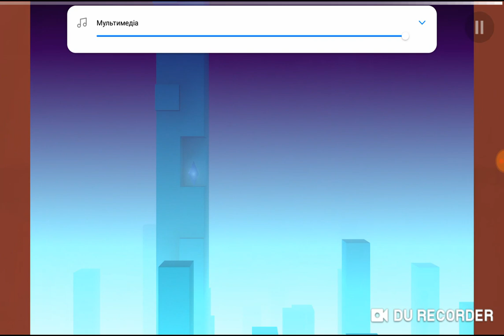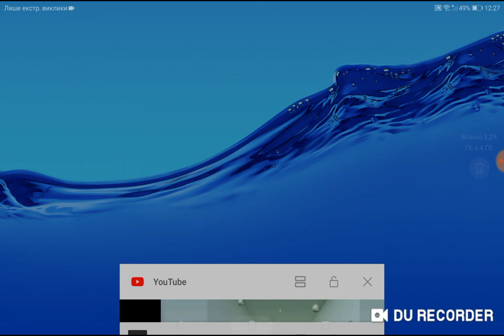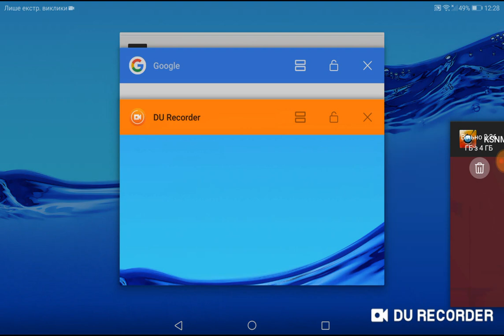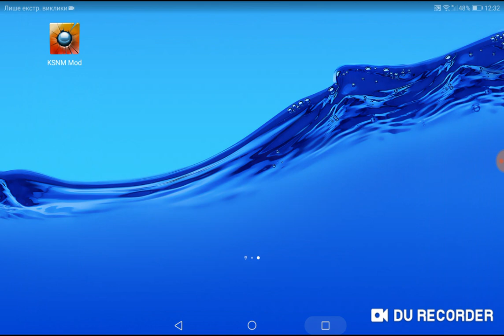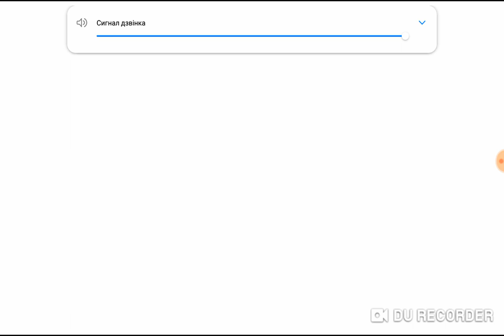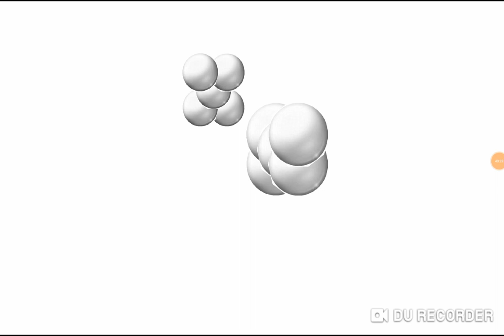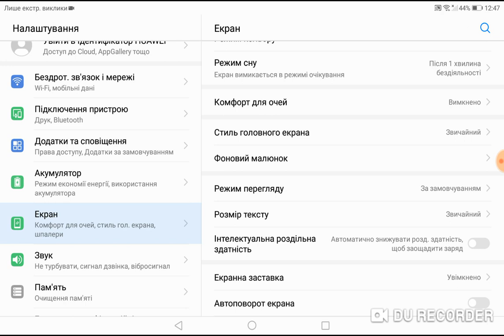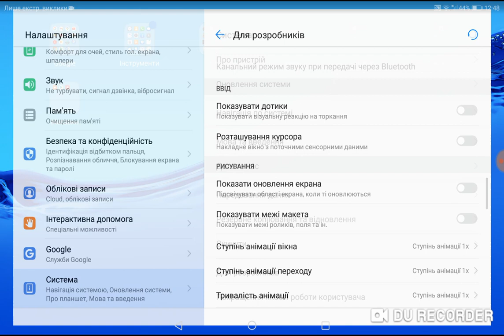Knot's stages and mods 1.0.0